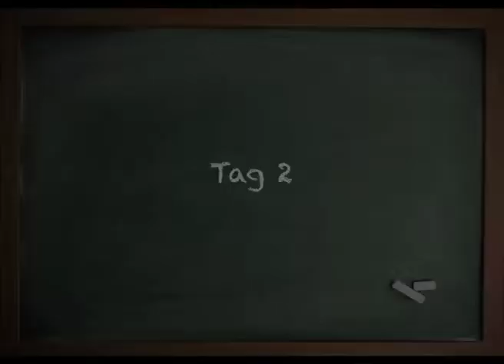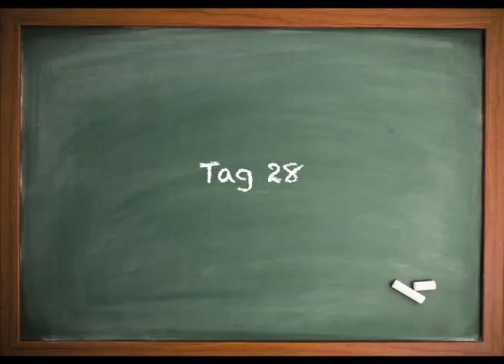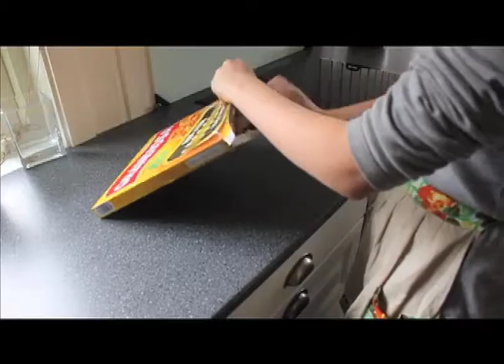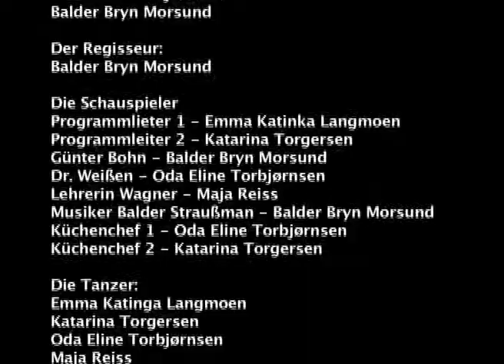Dein Braunkäse - Meine Maläse Språkiaden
Tysk språkiadebidrag fra Oslo Katedralskole